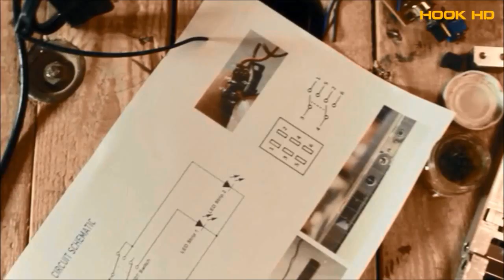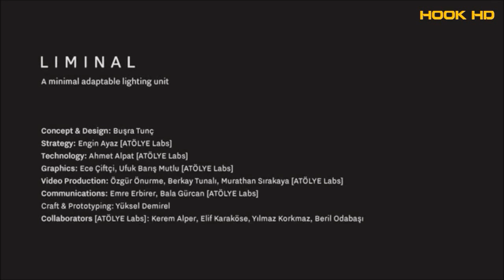3 Amazing Lamps You Need to See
~ keep smiling and enjoy your life

An Affordable, Modern, Wireless Smart Lamp you can take anywhere! It is versatile, elegantly designed from the finest material,
has 3 User settings, 18 brightness levels and can be shaped to fit your use, purpose and environment.
So much has changed on the inside. The PCB and firmware are the latest and include a 7-step dimmer that remembers what settings you left your light on.
The firmware that controls the On/Off button and step-dimmer has been refined so the light does not come on or off with an accidental touch and the dimmer
operates with a single touch or the slide of a finger. The PCB has also been equipped with a quick-charge chip to charge the new 2100 mAh 1000-cycle battery.
Lumiére Gen II now has 28 of the best LED lights money can buy and are guaranteed for 50,000 hours. See the gallery for some before and after images. You're
going to love Lumiére and we cannot wait to get Lumiére into your hand and on to your desk and wherever else you want to take it.

HENG lamp has a switch structure of two balls inside the wooden frames with embedded magnets. By moving them, these magnets will attract one another, thereby triggering the switch.
It's a new and interactive way to brighten up your room!The two balls are the switches of the lamps. By lifting the lower ball up, it will draw the two balls together with each other's magnets inside.
First they will flow in the air and when they reach a balance, the light will switch on.

LIMINAL is a minimal adaptable lighting unit that provides multifunctional usage scenarios. Rather than providing a single way of use,
LIMINAL transforms itself via its kinetic joints and adjustable lighting modules.LIMINAL draws its inspiration from a single line. It is a lighting unit with a plain form and a compact design. With its foldable body,
LIMINAL can be easily packed and does not take up too much space.